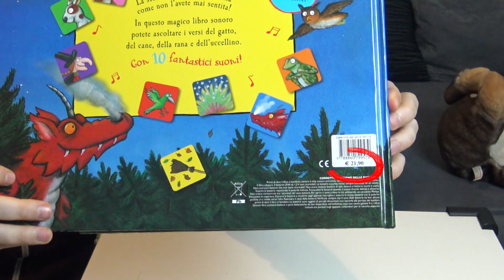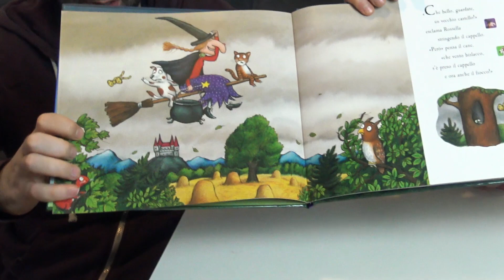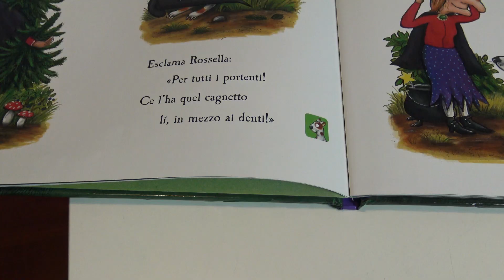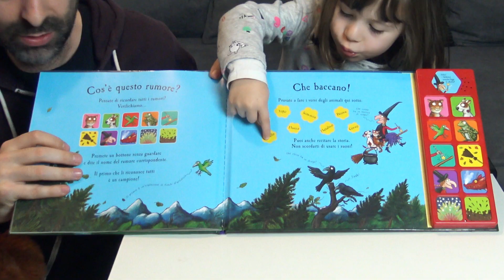La strega Rossella (consigli di letture per bambini) | Questo é un bel libro! EP. 1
Oggi iniziamo una nuova serie, "Questo é un bel libro!".
Io e la Nicole vi consigliamo un libro a puntata, una doppia visione del medesimo libro, quella del genitore e quella del bambino.
Oggi iniziamo con La strega Rossella.

Buona visione